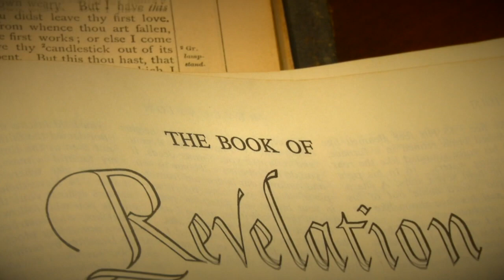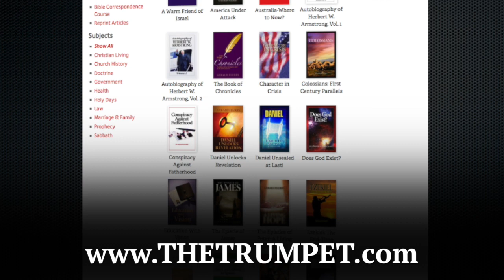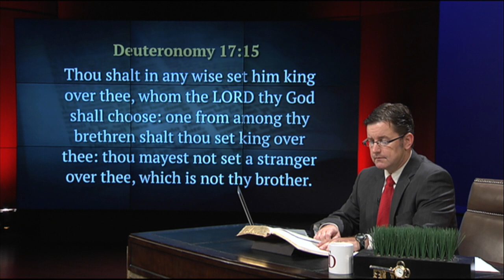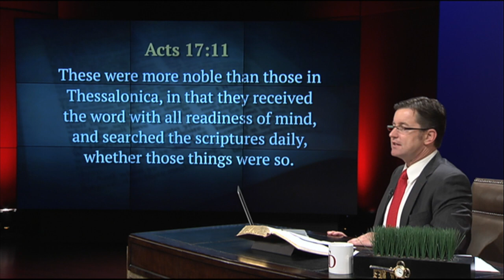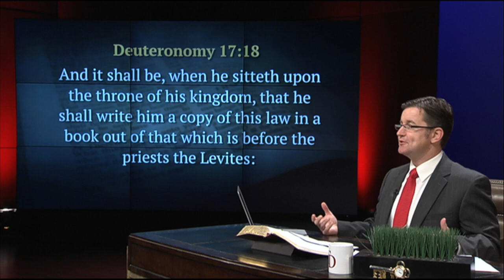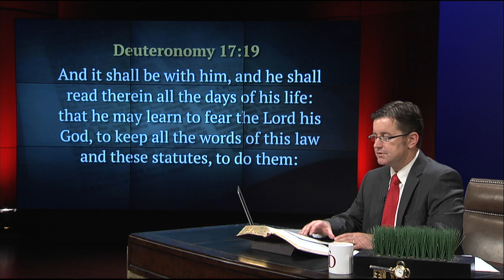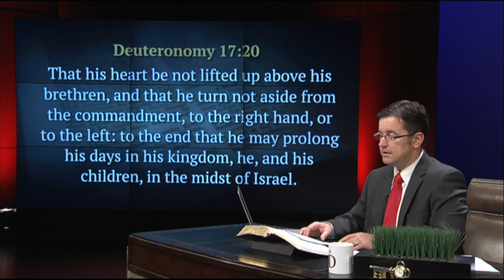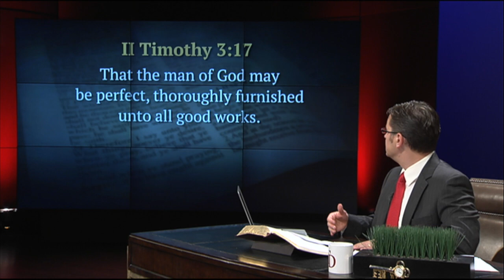Do You Benefit From Daily Bible Study? - The Trumpet Daily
Here are a few of the many benefits to studying God’s Word.